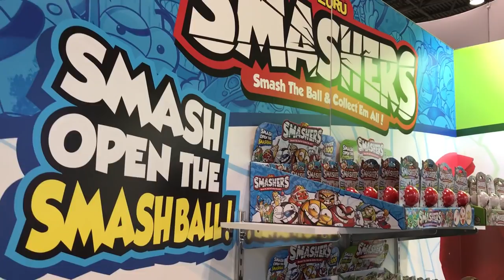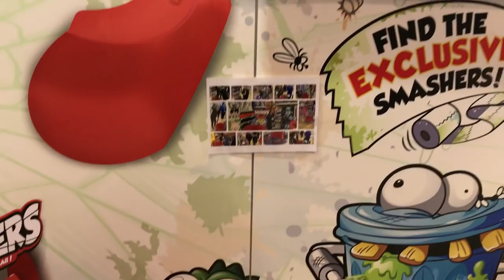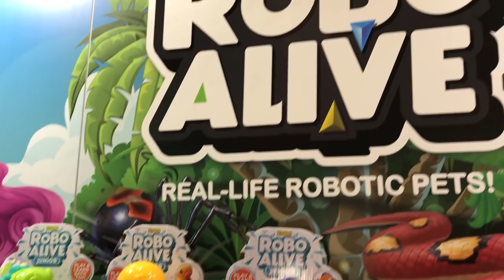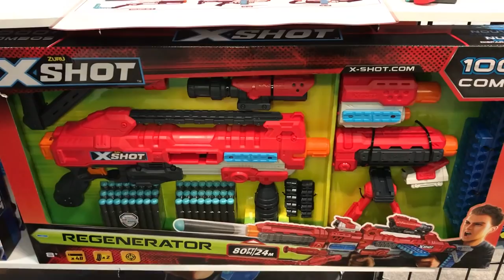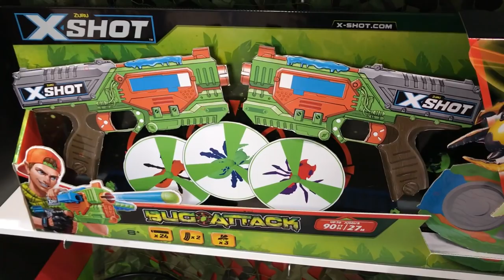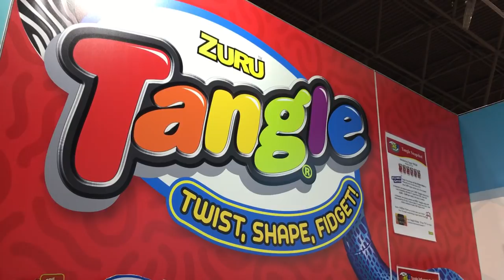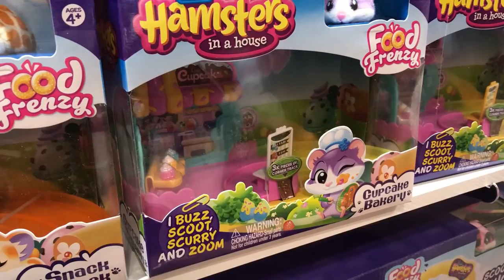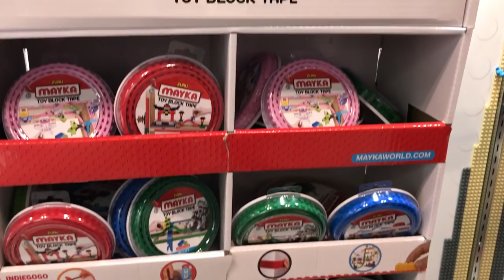ZURU TOYS en Toy Fair Ny ★ juegos juguetes y coleccionables ★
CONOCE TODOS LOS JUGUETES DE TEMPORADA DE ZURU TOYS .
Smashers, Mayka Toy Block Tape, Metal Machines, Micro Boats, Robo Alive, Tangle, X-Shot